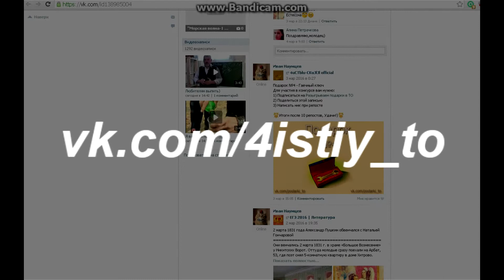Подарок №4 - Гаечный ключ. победитель - Mr.ByTePbPoD